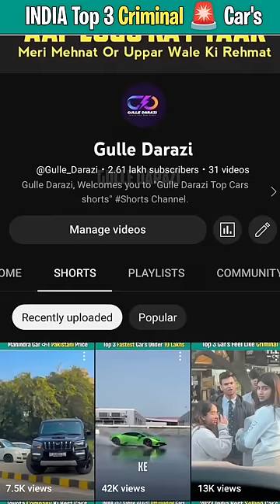INDIA Top Criminal 🚨 Car's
Description:-